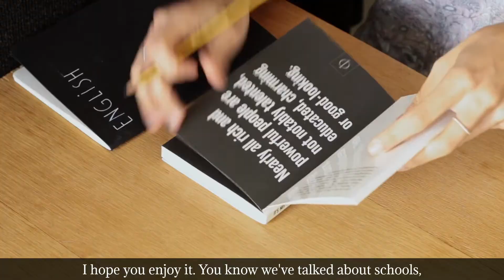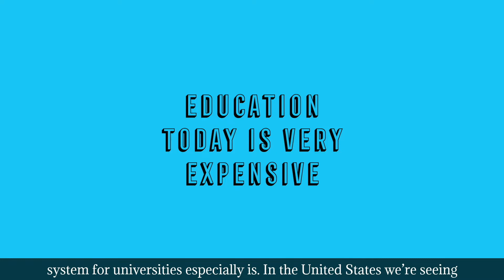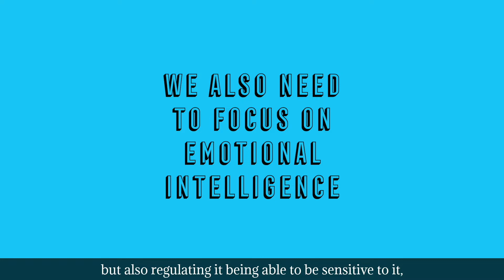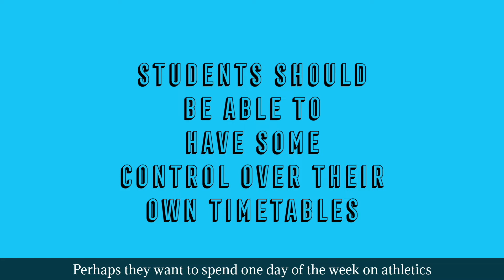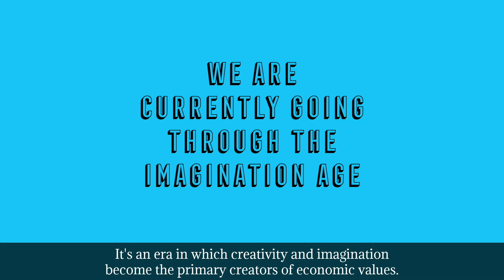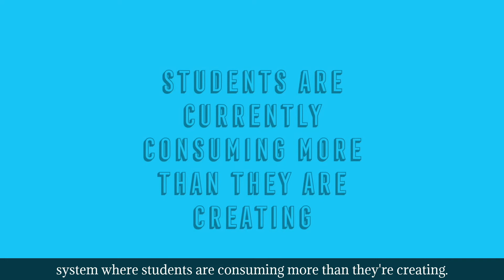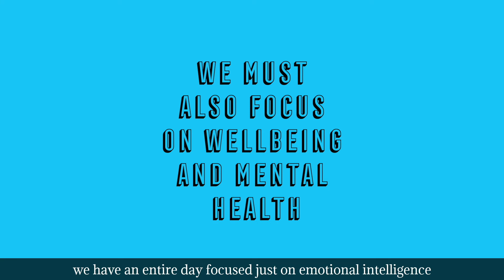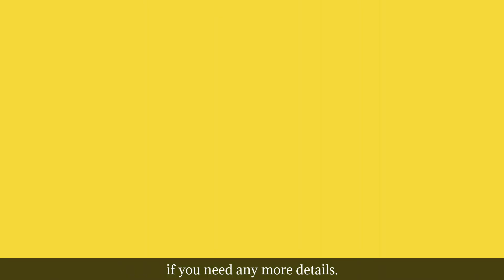What is the role of university in a digital world?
In Part 2 of my discussion with Raya Bidshahri at Awecademy we talk about the relevance of university in a Post Covid world now that we’ve experienced the benefits of distance learning while students cope with  university debt currently at an all time high. We talk about the most important 21st century skills our kids need to prepare for a future where 60% of the jobs still don’t exist and the value of personalised education plans.